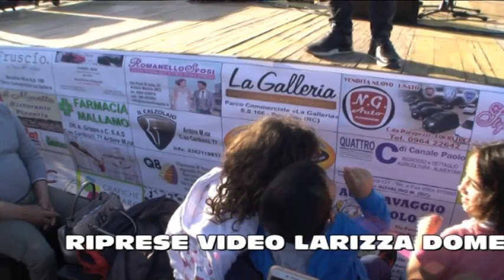PASQUETTA AD ARDORE MARINA PROVINCIA DI REGGIO CALABRIA ( PARTE 3 )